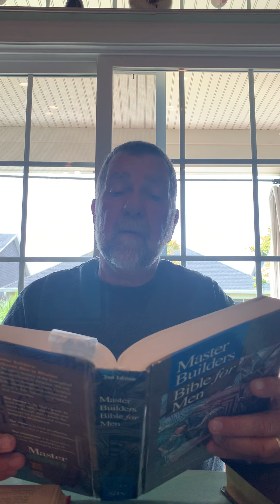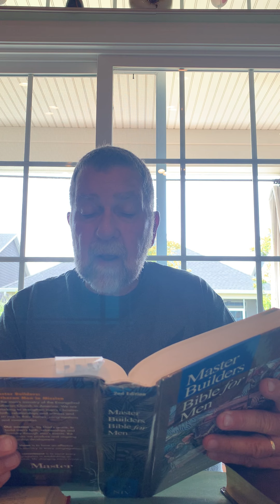Daily devotions for Monday May 25, 2020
A daily devotion prepared by Greg Martin pastor of Trinity Lutheran Church. Georgetown SC for May 25, 2020